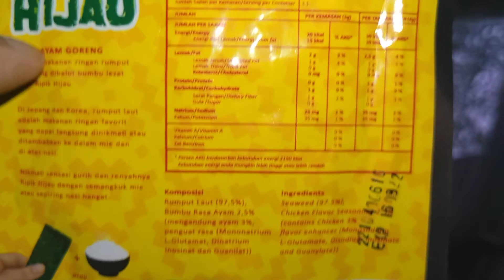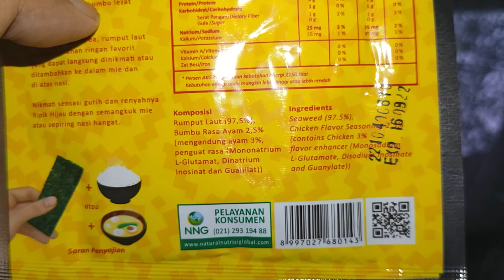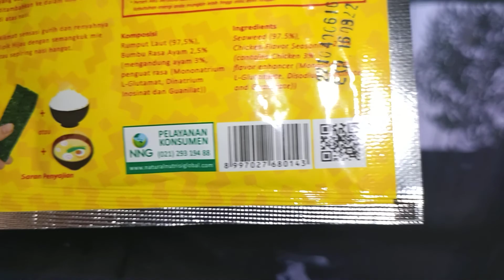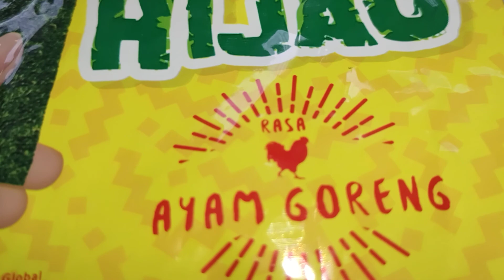Review Produk #1414 : Ripik Hijau Rasa Ayam Goreng